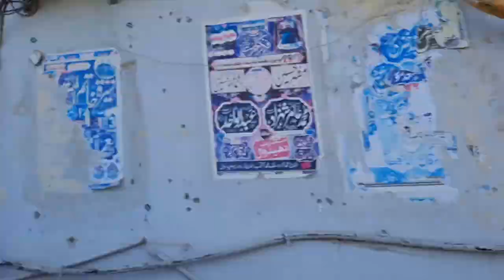Final of Football Tournament | Saigolabad,Chakwal| Star Gharbi Football Club | Hassan & Shani Vlogs